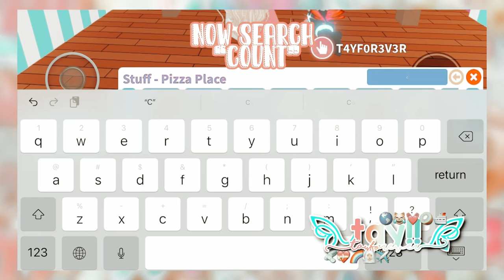🌺🥥☀️🦩 HOW TO MAKE A PREPPY TIKI BAR IN ADOPT ME! 🌺🥥☀️🦩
╭ →  ❝ 𝗶𝗻𝗳𝗼 ❞ 🌊 🎀
┊ 🏝 🐾 𝘆𝗼𝘂𝗿 𝗽𝗲𝗿𝗳𝗲𝗰𝘁!

꒰  𝐞𝐝𝐝𝐢𝐭𝐢𝐧𝐠 𝐢𝐧𝐟𝐨 ꒱ ↴ 🌈💞° . °
 ➳ 𝐜𝐚𝐩𝐜𝐮𝐭 💓🎢
 ➳   𝐩𝐡𝐨𝐧𝐭𝐨☀️🐢
 ➳  𝐩𝐢𝐜𝐬𝐚𝐫𝐭🌺⚡️

𝐲𝐨𝐮 𝐠𝐮𝐲𝐬 𝐚𝐫𝐞 𝐚𝐥𝐥 𝐚𝐦𝐚𝐳𝐢𝐧𝐠 𝐭𝐲 𝐟𝐨𝐫 𝟐𝟎𝟎🫶🏻☀🤪🤩